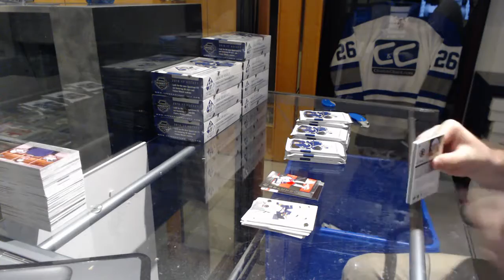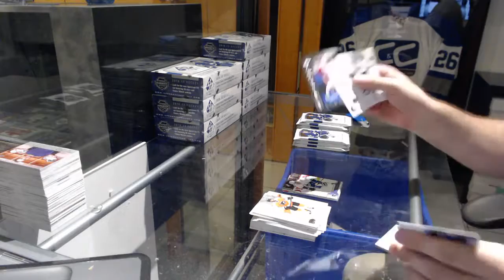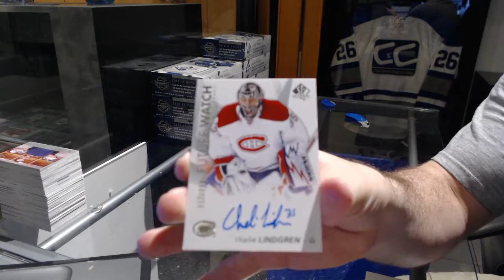DunnChad's 16-17 Upper Deck SP Authentic Hockey Box Break